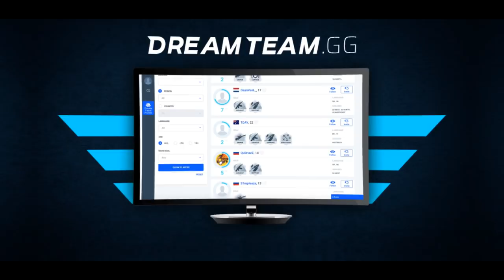CS:GO - NiKo's Best clutches [2017 - 2018]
Nikola "NiKo" Kovač (born February 16, 1997) is a Bosnian professional Counter-Strike: Global Offensive and former Counter-Strike 1.6 player. NiKo got very popular within the community after his impressive performances for mousesports, especially during ESEA Season 18 where he showed his incredible aim and game sense at such young age. He currently plays the role of a rifler and secondary AWPer for FaZe Clan.